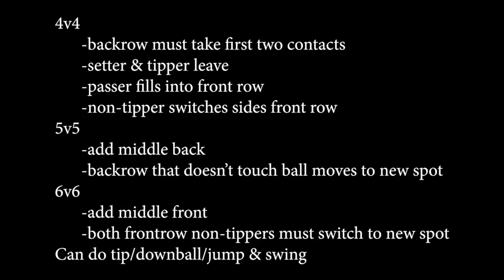JVA Coach to Coach Video of the Week: Crazy Communication Drill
Dunes Volleyball Club (Rolling Prairie, IN) shares the Crazy Communication Drill with 4v4, 5v5 and 6v6 variations to get your team communicating, collaborating and developing every skill.